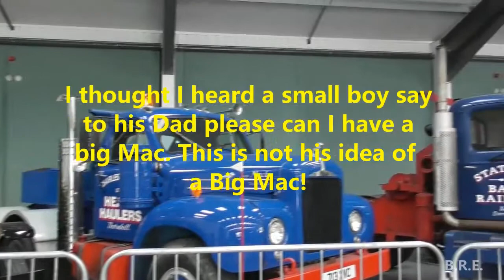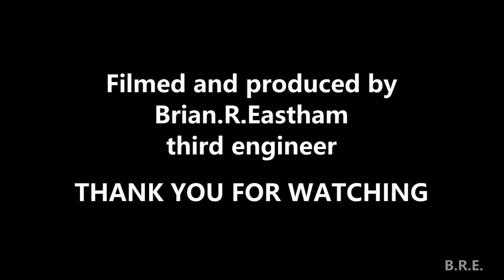Steam gathering at Statfold Barn railway. PART 2 Steam Power on the road not rail !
Many modellers attended Statfold Barn steam railway on Sat and Sun 7/8th May plus model and a few road full size steam engines.
I came down by train to avoid wrestling with HGVs on the M6 on Sat.